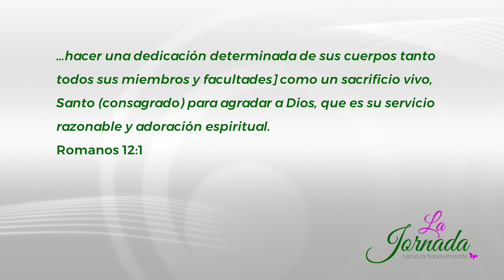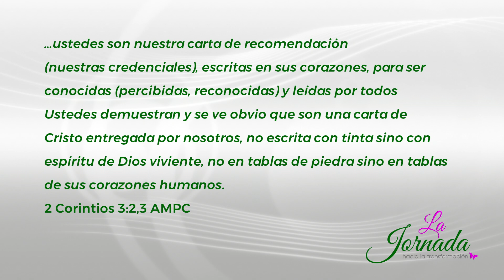La Jornada Paso 15 Café con Postre - CUERPO: Hábitos Saludables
CUERPO: Hábitos Saludables
Este es el video 3 de 3 del Paso 15 de La Jornada hacía la Transformación
Usted puede leer más sobre este tema aquí: